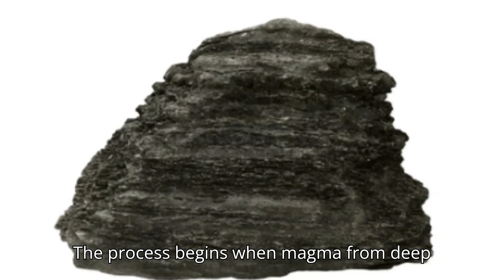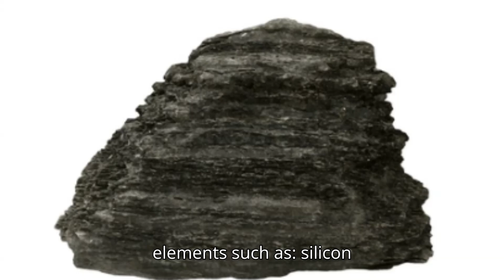Skarn zone - How is skarn zone formed - Characteristics of skarn zone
we dive deep into the skarn zone and explain how the skarn zone is formed through various geological processes involving the interaction between intrusive magmas and carbonate rocks. Understanding the characteristics of skarn zones is essential for geologists and mining professionals because these zones often host valuable mineral deposits such as copper, iron, tungsten, and gold.

A skarn zone is typically created when hot magma intrudes into surrounding carbonate rocks like limestone or dolomite, causing chemical reactions that form a unique assemblage of minerals. This process, known as metasomatism, alters the original rock composition and creates new mineral-rich rocks that are economically important. The formation of skarn zones is closely related to igneous activity and hydrothermal fluid circulation, making them prime targets in mineral exploration.

In addition to their economic value, skarn zones provide critical information about the geological history and conditions during the formation of the host rocks. The characteristics of skarn zones include their distinct mineralogy, often dominated by garnet, pyroxene, and epidote, and their textural features such as banding and zoning. These features help geologists identify skarn deposits in the field and assess their potential for mining.

This video will cover the processes involved in skarn formation, the typical mineral assemblages found in skarn zones, and how to recognize these zones in geological surveys. Whether you are a student, researcher, or professional in geology or mining, this guide will enhance your understanding of skarn zones and their importance.

If you want to learn more about mineral deposits, geological formations, and economic geology, be sure to watch this detailed explanation of the skarn zone. Don't forget to check out other videos on geological processes and mineral exploration on our channel.